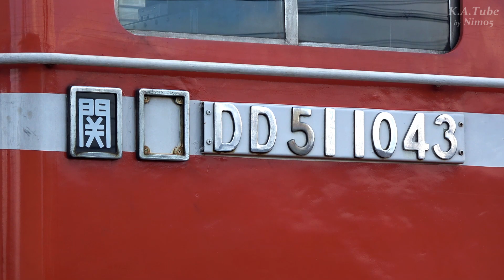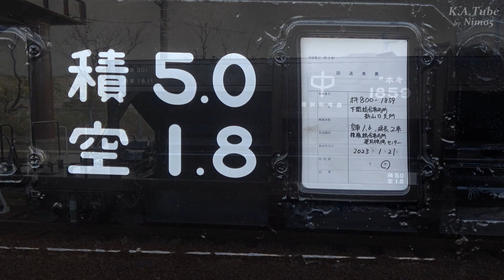DD51牽引 ホキ800配給列車 (21-Jan-2023)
後藤総合車両所で検査を受けたホキ1859号車を新山口へ回送するための臨時配給列車が運転されました。
牽引機 DD51 1043 [関]

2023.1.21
JR山陰本線 臨配第9461
荘原～大田市間沿線各所